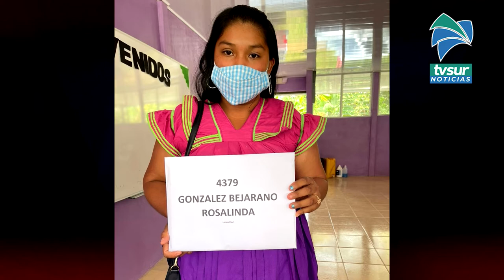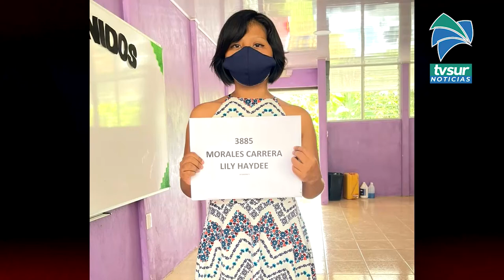Familias Ngöbe del territorio de La Casona en Coto Brus habitarán casas de madera financiadas con bo